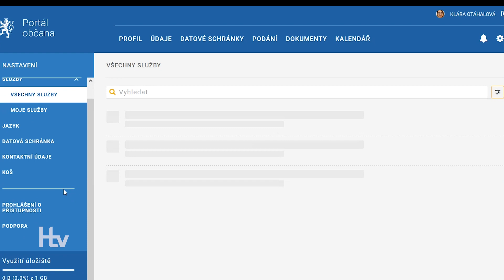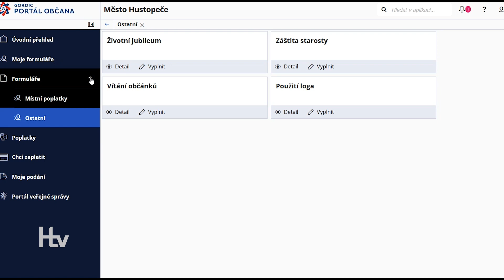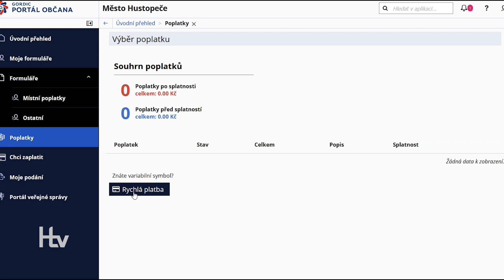Vyzkoušejte hustopečský Portál občana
Efektivní a moderní online komunikace s městským úřadem, jednoduché a intuitivní používání či moderní platební metody. To vše v sobě zahrnuje nově spuštěný Portál občana, na kterém se usilovně pracovalo několik měsíců. Jak tedy portál funguje? Pojďme se na to společně podívat.

Projekt AUTOMATIZACE A INOVACE PRO MĚSTO HUSTOPEČE, CZ.03.4.74/0.0/0.0/19_109/0016661 je spolufinancován Evropskou unii.